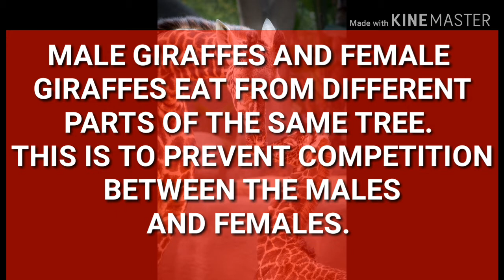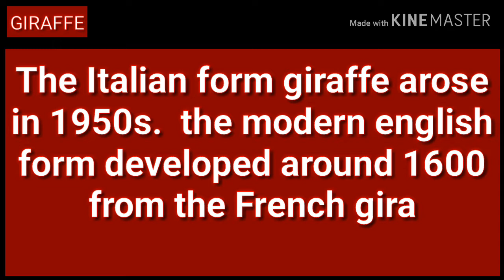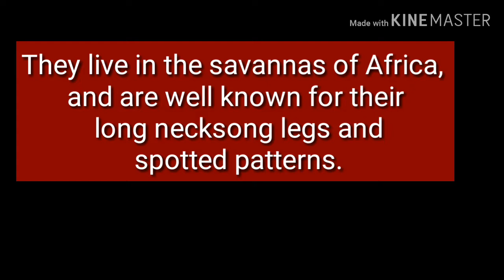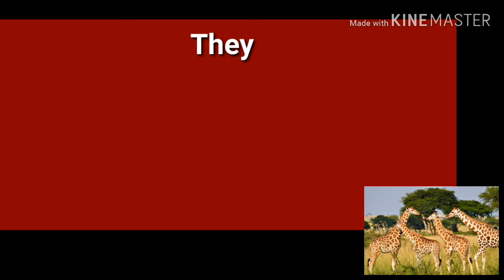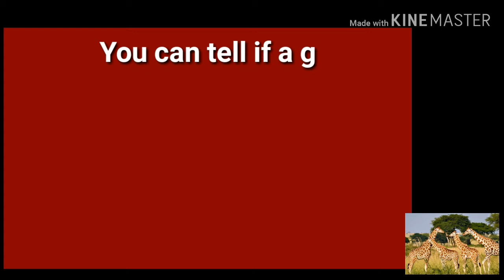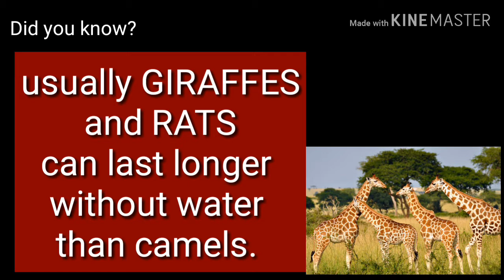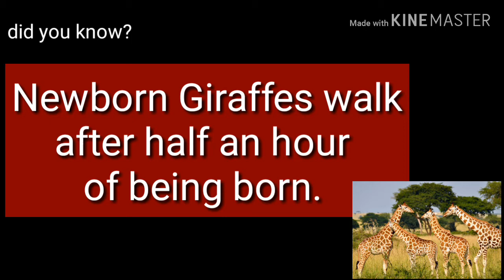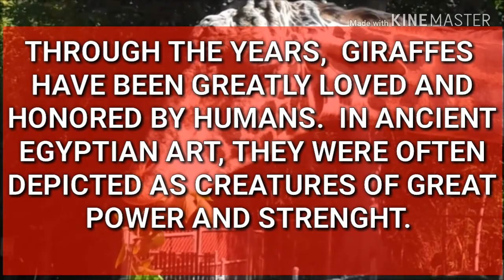SHORT TRIVIA: THE BIRTH AND EVOLUTION OF GIRAFFE || LOS ANGELES ZOO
2. "its fair use" No copyright is claimed and to the extent  that material may appear to be infringed , I assert that such alleged infringement is permissible under U.S. and Philippine copyright law. If you believe material have been used in an unauthorized manner, please contact the poster.
3. This Video is not associated with any company or products mentioned on the video.
4. No intention to infringe photos or audio used in this video.